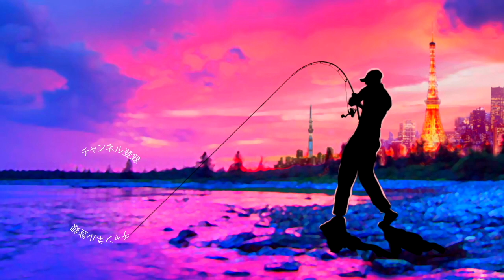ディスタイルの宇宙人ルアー「トラスター」に3インチ新登場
ディスタイルの宇宙人ルアー「トラスター」に3インチ新登場って事で青木大介プロ率いるDSTYLEの最新ルアーを購入して来ました〜！

琵琶湖の凄腕ガイド、にっしぃ〜監修って事で巨大バスに滅法効くのでは無いかと使う前から期待しております。

オリジナルサイズでは以前に良い釣りをしているので、その時具合の良かったラバージグのトレーラーとしては勿論、ジカリグの具としても活躍してくれそう！なんて楽しみです。

2020も気になる釣り道具が山盛り！NEW メタニウムの仕様に度肝を抜かれましたが、ステラSW、新しいツインパワーなども気になりますよね！バスロッドではゾディアスがカーボンモノコックグリップを搭載してリニューアルですね！デプスも10年ぶりに関東での出展との事で目が離せません！ギラギラコウゲキを筆頭に巨大なルアーを見るだけでもワクワクしますよね〜！
2020年度は引き続きデプスのコードネームバスやNZクローラーなどの激しい釣りからゲーリーヤマモトのワーム郡を駆使したライトリグの釣りなどなど関東のバス釣り場からホットな釣り動画をお届けして行く予定です。もちろん最新の気になるバスルアーもどんどん購入＆レビューしていきます

55アップしか釣れない！デプス「コードネームバス」に巨大バスが襲い掛かる衝撃映像